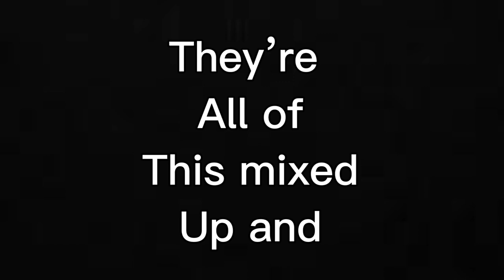{✨She used to be mine..✨} [] Itsfunneh [] wonderland AU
Au Made by: itsfunneh/ NotDaniela XD

Audio from:  She used to be mine

Characters used:
Itsfunneh💙
Gold💛
Rainbow💖
Lunar💜
Draco💚

Apps used:
Gacha club - game
IbisPaint X - shading
CapCut - editing